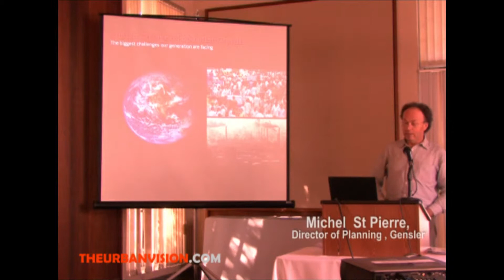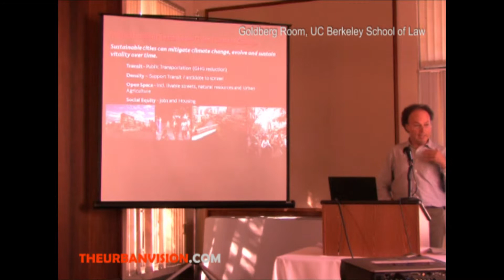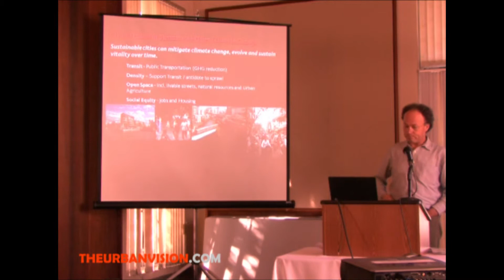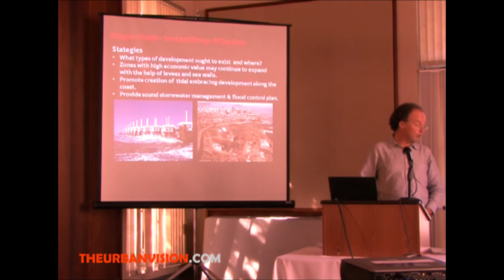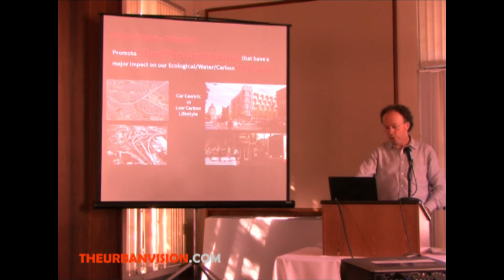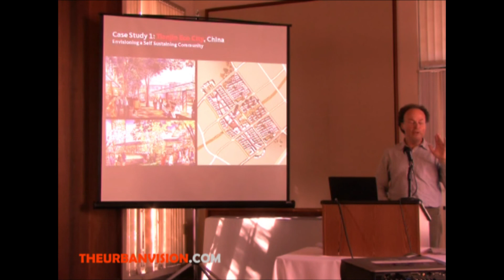Planning the Mega city in a the age of extreme climate events : Michel St Pierre- Part 1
Most debates on Climate change are often focused on Mitigation and very little attention has been given to adapting to climate change. The ongoing California Climate Adaptation Strategy Draft is among the first example of a tactical plan for action by a government agency to adapt to extreme climate events and sea-level rise.

This issue is of great importance in developing world cities which are often characterized by extreme poverty; and these poor communities will be most vulnerable to any potential extreme climate events. The forum held in University of California, Berkeley explored strategies that addressed the impact of sea level rise and extreme climate events.

About: Michel St. Pierre , Director of Master Planning and Urban Design, Gensler

As the Master Planning and Urban Design Practice Area Leader for Gensler's Northwest Region and Asia, Michel brings 25 years of professional international experience in all phases of master planning, urban design and architecture, from initial concept design to preparation of final plan documents. Michel's experience represents a broad range of project types and functions. Michel often serves as a guest critic in the Department of City and Regional Planning at the University of California in Berkeley. His work has received numerous awards, including an AIA Urban Design Award of Excellence and a Progressive Architecture Citation.
Educational Background
Bachelor of Architecture, Universite de Montreal, Quebec, Canada
Master of Architecture and Urban Design, Columbia University
Master of Science in Historic Preservation, Columbia University, New York
Graduate Studies in Urban Planning, Technische Hogeschool Delft, The Netherlands